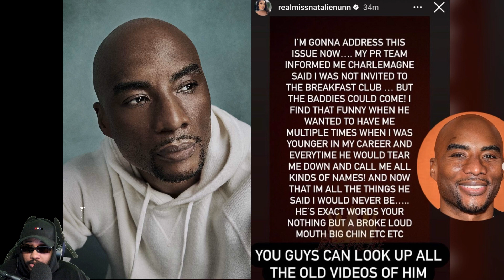Natalie Nunn GOES OFF On Charlamagne Tha God After He BANNED Her From The Breakfast Club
Natalie Nunn had a few words for Charlamagne Tha God after finding out his interview with the Breakfast Club was canceled but the Baddies of Zeus Network could come instead.